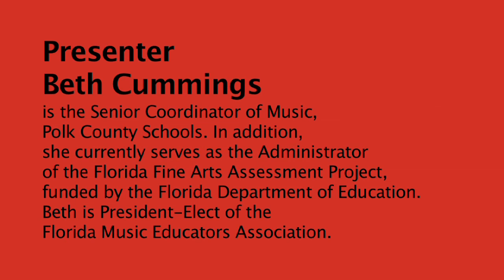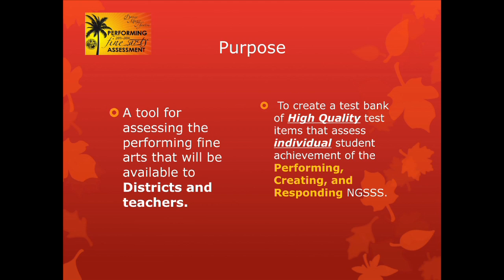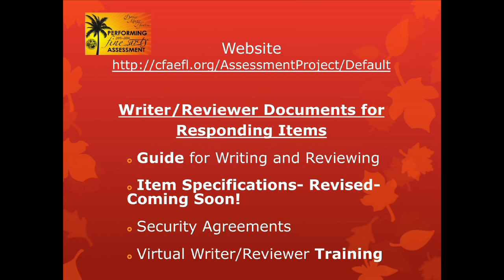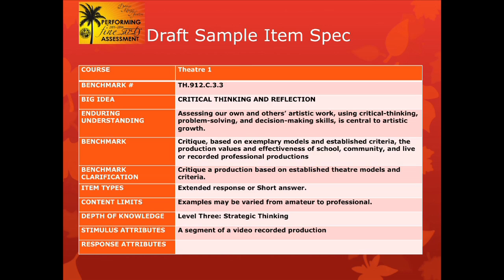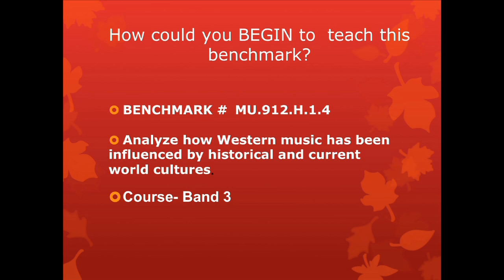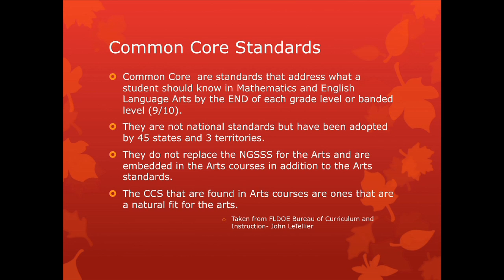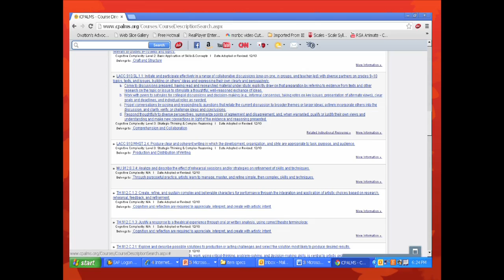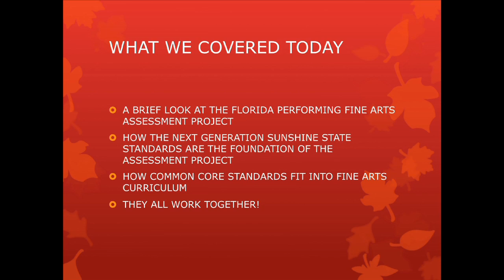Florida Alliance for Arts Education: Curriculum with the Next Generation Sunshine State Standards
Florida Alliance for Arts Education: Building Curriculum with the Next Generation Sunshine State Standards, Common Core, and Florida's Fine Arts Assessment Program.

Presented by Beth Cummings, Florida Performing Arts Assessment Project Administrator, at the 2013 FAAE Arts Integration Symposia Series